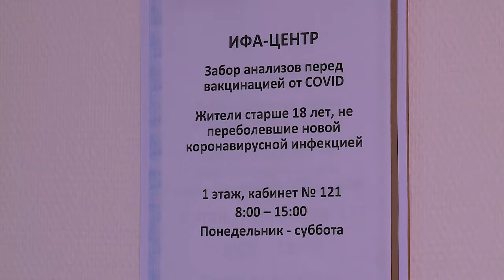Завершил вакцинацию - живи спокойно!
В регионе продолжается вакцинация против коронавируса. Активно прививаются и мытищинцы.  Самому взрослому пациенту – 93 года. А герой нашего следующего сюжета, москвич, считает, что сделать прививку против вируса необходимо. Он уже прошел первый этап вакцинации, настало время второго.
Владимир Барчуков проживет в столице. Работает научным сотрудником Научного института фармакологии, в прошлом специалист здравоохранения. Приехать из Москвы в поликлинику № 5 было удобно.
Прошел 21 день после первой прививки. Теперь настало время сделать вторую, завершающую. А его главная мотивация в пользу вакцинации – забота о своем здоровье. У мужчины дома дети, бабушка. Все должны быть здоровы. Вакцинация на данный момент является единственным методом, которая позволяет противостоять сложившейся ситуации и быть с покойным за себя и за окружающих, считает Владимир.
После осмотра врача-терапевта: измерение температуры, давления, сатурации. На сегодня в пятой поликлинике первую дозу вакцины получили более 880 человек, вторую - 328. Жители активно вакцинируются. Приходят семьями. Самому старшему пациенту 93 года. Наблюдаются минимальные  побочные эффекты.
Поликлиника № 5 стала одной из первых, где начали проводить вакцинацию. Записаться на прививку можно через Госуслуги, единый колл- центр или при личном посещении поликлиник. (12+)